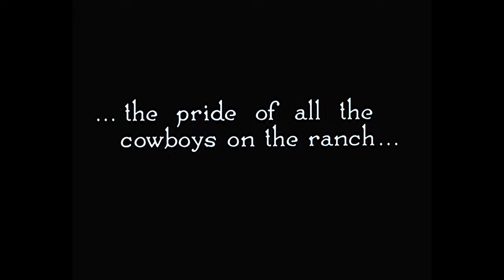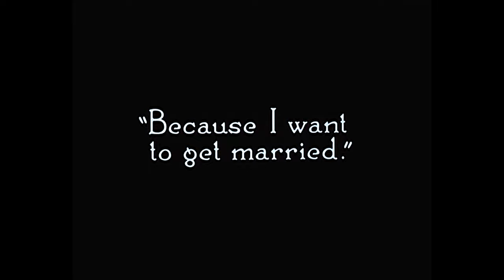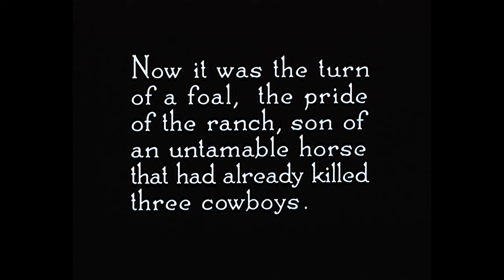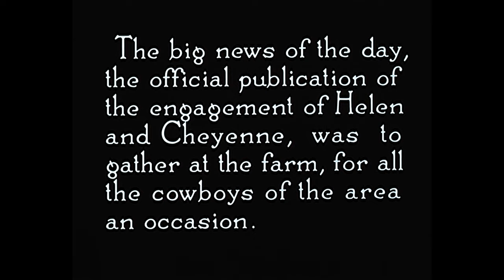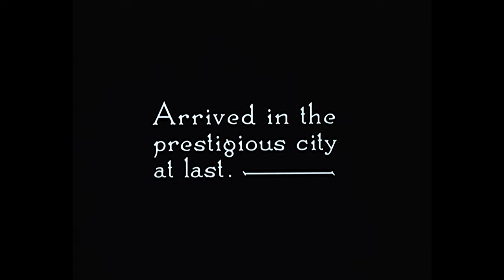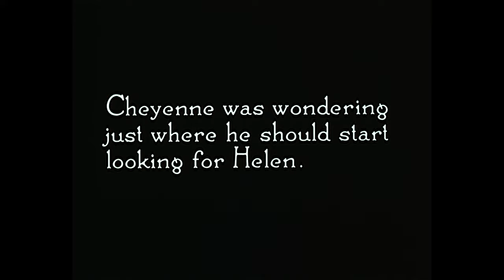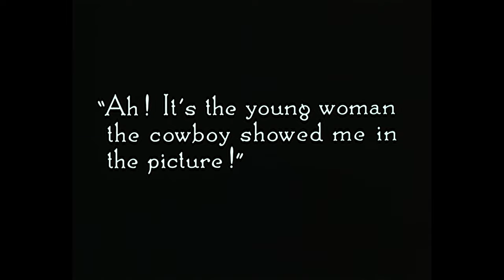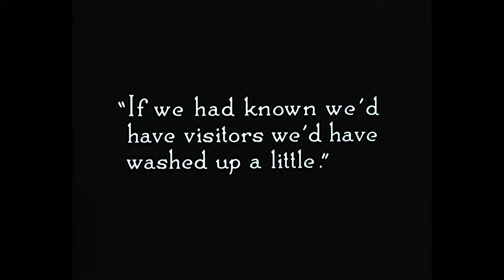Bucking Broadway (1917) John Ford, Harry Carey Western - 4K HD Restored | The John Ford Film Archive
The John Ford Film Archive is dedicated to the preservation and appreciation of the cinema of John Ford. The purposes of this channel are entirely educational.
About this film:

Bucking Broadway is a 1917 American silent Western film directed by John Ford, and it constitutes his sixth (preserved) feature film. Long thought to be lost, along with about 60 of Ford's 70 silent films, it was found in 2002 in the archives of the CNC (the French National Center for Cinematography).
The film had originally been subject to cuts by city and state film censorship boards. As described during the film's promotion, its plot revolves around Cheyenne Harry (Carey), a Wyoming ranch cowboy who falls in love with Helen (Malone), his boss's daughter. She decides to elope to the city with Captain Thornton (Pegg), a wealthy visitor to the ranch from New York. Cheyenne and Helen's father (Wells) are downhearted. Cheyenne, devastated by the loss of his finance, decides to go to the city to rescue her, and finds Thorton giving a dinner party in a hotel about to announce his engagement to Helen. As the dinner progresses Helen discovers the true nature of Thornton and endeavors to escape from him. Cheyenne comes to her rescue and, with the assistance of some cowboys, clean up the place, leaving Cheyenne and Helen reunited.

Cast:
Harry Carey as Cheyenne Harry
Molly Malone as Helen
L. M. Wells as Her Father
Vester Pegg as Thornton
William Steele as Foreman (credited as William Gettinger)
Gertrude Astor as Gladys (uncredited)
Martha Mattox as Shocked Customer in Store (uncredited)